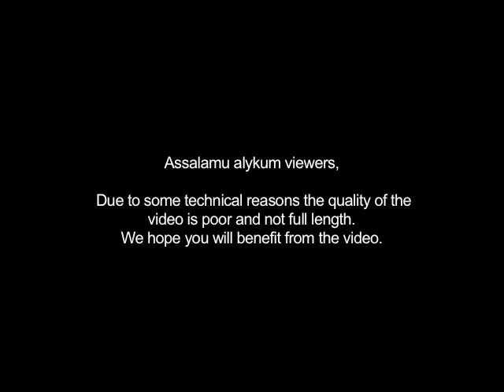(Urdu language) Part-2 گناہوں كے اثرات انسانى زندگى پر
An Educational Lecture in Urdu focused on the side effects of sins on a person's life

Presented by: Sheikh Abdul Hafeez
                     Sheikh Abdul Shukoor

Location: Qatar Islamic Cultural Center (FANAR)